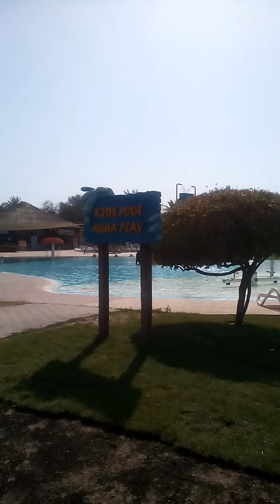Kids pool area of water park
This is very beautiful kid,s pool.Adults also enjoy here. Very charming water pool.Dive into summer with our ideas on swimming pools for kids that guarantee to make a splash. Take a dip in these hard plastic and inflatable kiddie pools!
Kids have lots of fun at the pool. Kids swimming.  swimming pool with balls and slide. Family fun funny . Swimming pool games for kids are a great way to spend the summer vacation hours. From bobbing to splashing, here are fun water games for the swimming pool.Swimming Pool Kids Kiddie Water Slide. New! Great Summer ... Intex Sun & Shade Inflatable Kids Children Infant Swimming Pool with Canopy Fun.